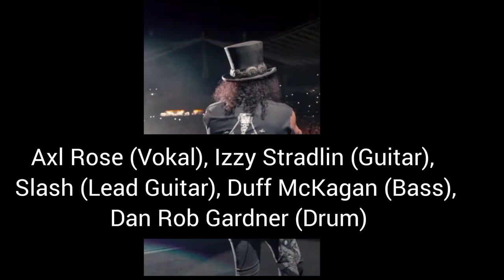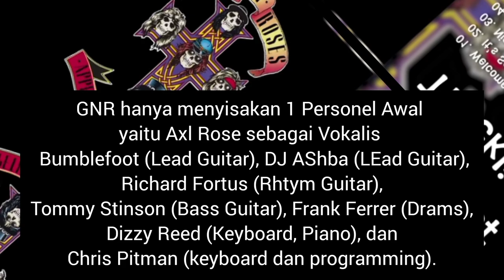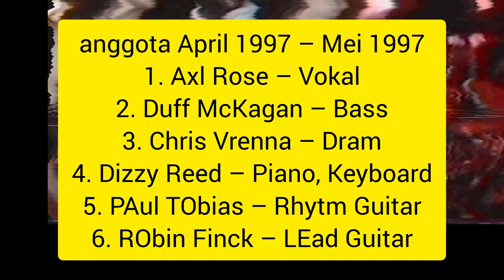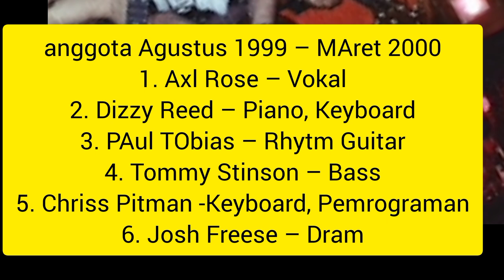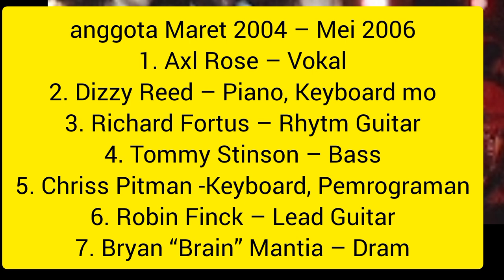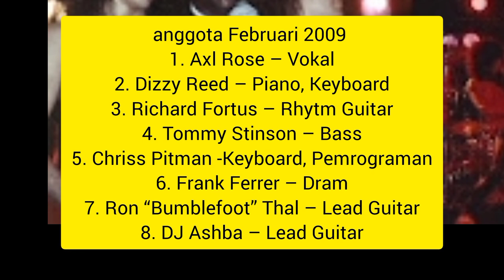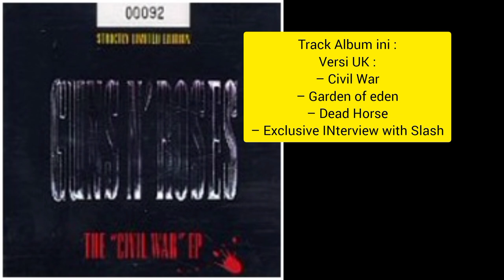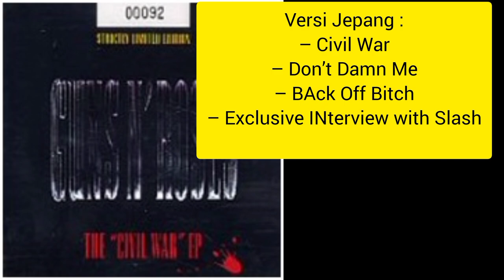Sejarah GUN N ROSES || Personil Band GNR || Album Gun n roses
Sejarah GUN N ROSES, Personil band GNR, Album album Gun n roses

Belajar gitar, belajar gitar pemula, belajar gitar kunci dasar, belajar gitar lagu mudah, belajar gitar pemula kunci dasar mayor minor, belajar gitar untuk pemula
cover,akustik,indonesia,gitar,belajar,ner11,belajargitar,fingerstyle,chordmudah,kuncigampang,caragenjrenggitar,lagugampang
reaksiterbarualifbata alifbata reaction terbarualip ba ta live concert' lagumalaysia gitarmusikmalaysia musikmalaysia chordgitar belajargitarelektrik hastaq hastaqyoutube youtuber gitartuner gitaris gitartutorialrythem gitartutorialmelody gitarmelody gitarmelodyelektrik gitar dasar gitar pemula gitarliriklagu musikindonesia musikdunia gitarisindonesia topgitaris soundgitar backingtrack backingtrakgitar backing track belajarpetikangitar belajarngulikmusik pickgitar gitarterbaik topgitaris singsongtop rockandroll chord aku cinta kau dan dia maliqchord aku

Tutorial gitar
Belajar bermain gitar
Teknik gitar
Tips gitar
Akord gitar
Cover gitar
Lagu gitar
Solo gitar
Review gitar
Gitar akustik
Gitar elektrik
Gitar klasik
Gitar untuk pemula
Teknik petikan gitar
Skala gitar